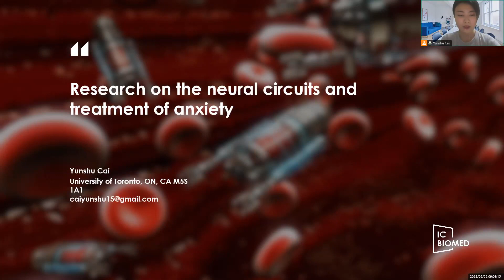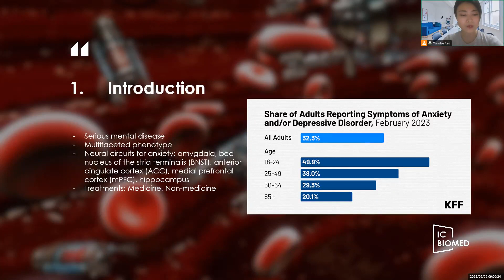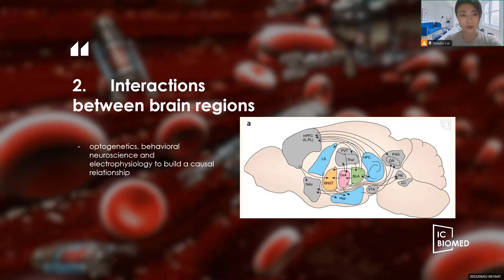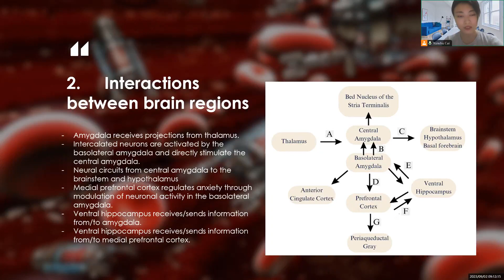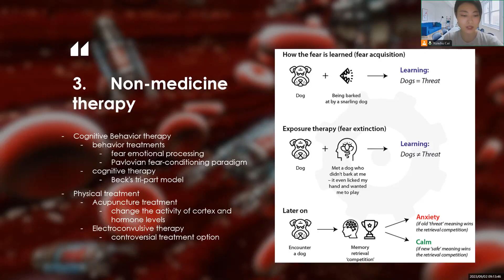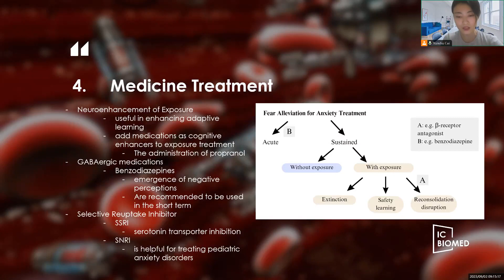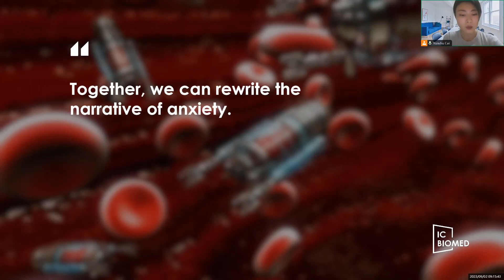ICBioMed 2023-Research on the neural circuits and treatment of anxiety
The 3rd International Conference on Biological Engineering and Medical Science

Title: Research on the neural circuits and treatment of anxiety
Delivered by: Yunshu Cai